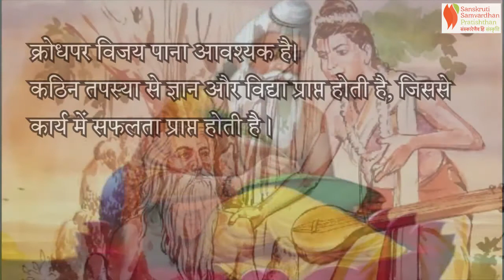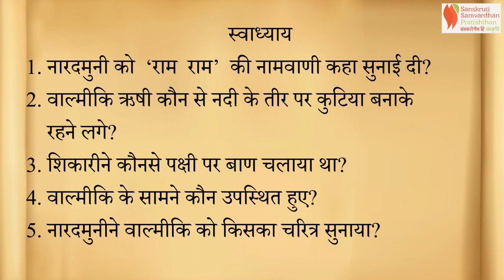Katharoop Ramayan | Hindi | Chapter 3 | Valya Bana Valmiki | SSP | Standard 4